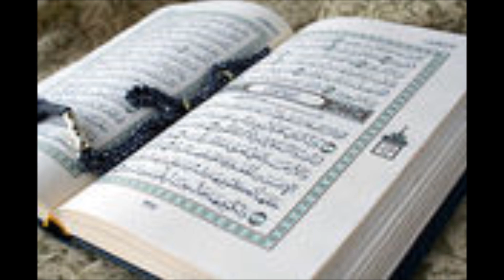Sourate Al Moujadala Al Hachr Al Moumthina As Saff